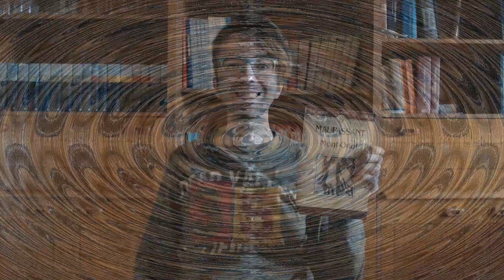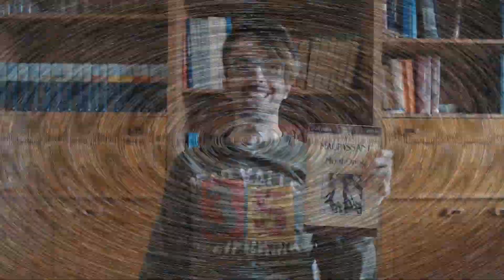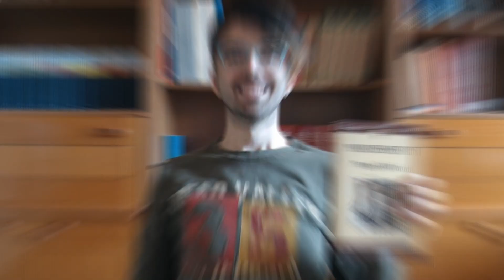Il potere dei libri 030 - Mont-Oriol, Guy de Maupassant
Il potere dei libri
La rubrica di videorecensioni dove troverete consigli di lettura, con classici della letteratura di ogni tempo.